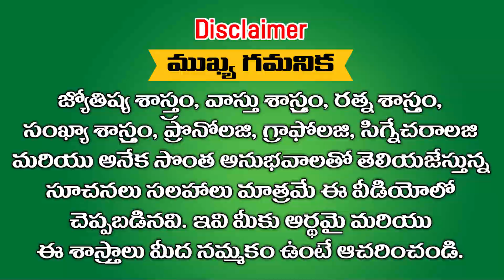ఈ రాశులలో జన్మించిన వారు గర్వపడండి ఎందుకంటే నేటి నుండి మిమ్మల్ని ఛీకొట్టిన వారే మీకు దండం పెడుతారు